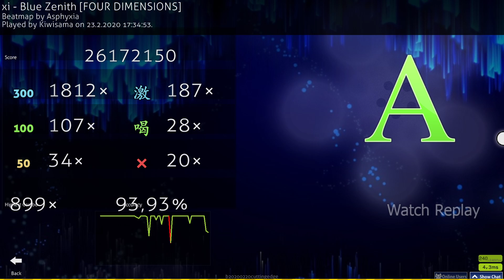Blue zenith A pass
A pass.,